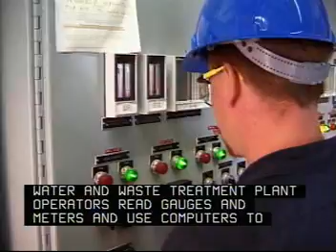Water and Liquid Waste Treatment Plant and System Operator CareerSearch.com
Career Search Clean water is essential for everyday life. Water treatment plant and system operators treat water so that it is safe to drink. Liquid waste treatment plant and system operators, also known as wastewater treatment plant and system operators, remove harmful pollutants from domestic and industrial liquid waste so that it is safe to return to the environment. Work environment. Water and wastewater treatment plant and system operators work both indoors and outdoors and may be exposed to noise from machinery and to unpleasant odors. Operators work is physically demanding and often is performed in unclean locations; they must pay close attention to safety procedures because of the presence of hazardous conditions, such as slippery walkways, dangerous gases, and malfunctioning equipment. Plants operate 24 hours a day, 7 days a week. In small plants, operators may work during the day and be on-call in the evening, nights and weekends. Medium and large plants that require constant monitoring may employ workers in three 8-hour shifts. Because larger plants require constant monitoring, weekend and holiday work is generally required. Operators may be required to work overtime. Median annual earnings of water and wastewater treatment plant and system operators were $36,070 in May 2006. The middle 50 percent earned between $28,120 and $45,190. The lowest 10 percent earned less than $21,860, and the highest 10 percent earned more than $55,120. Median annual earnings of water and liquid waste treatment plant and systems operators in May 2006 were $36,200 in local government and $34,180 in water, sewage, and other systems. In addition to their annual salaries, water and wastewater treatment plant and system operators usually receive benefits that may include health and life insurance, a retirement plan, and educational reimbursement for job-related courses. CareerSearch.com